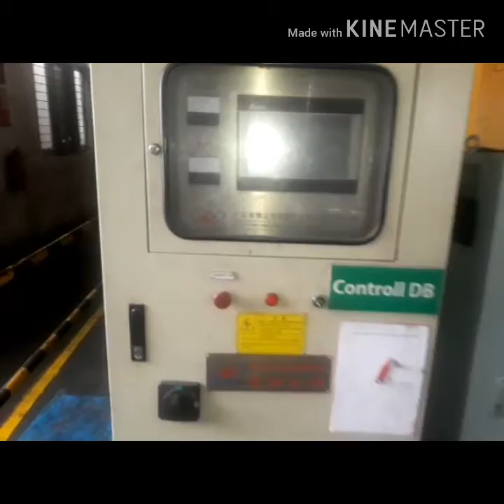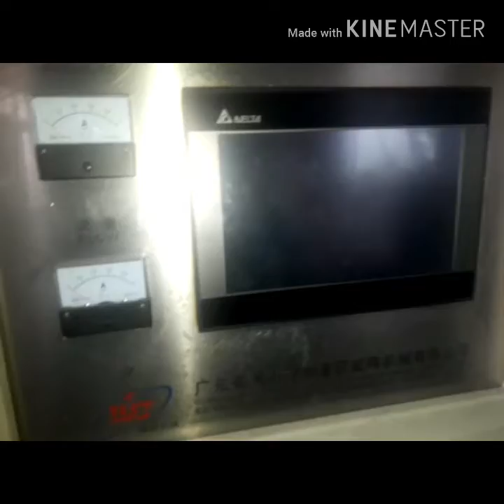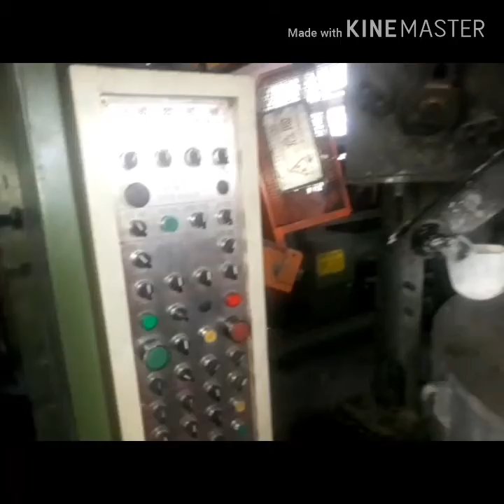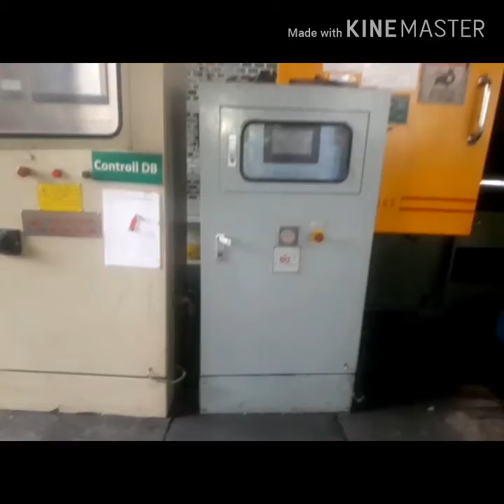Auto die casting machine operation